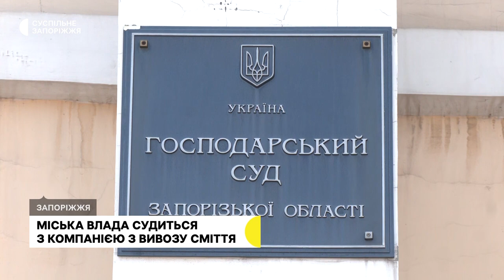У Запоріжжі міська влада судиться з компанією з вивозу сміття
Міська влада вимагає визнати договір на вивіз сміття між Запорізькою міською лікарнею № 10 та компанією «Гранік» – недійсним. Чергове засідання у цій справі відбулося сьогодні в Господарському суді області. Під час якого заслухали доповіді адвокатів. За словами представника міської ради Дмитра Михайловського, конкурс на обслуговування цього медзакладу виграло інше підприємство – товариство з обмеженою відповідальністю «Вельтум».